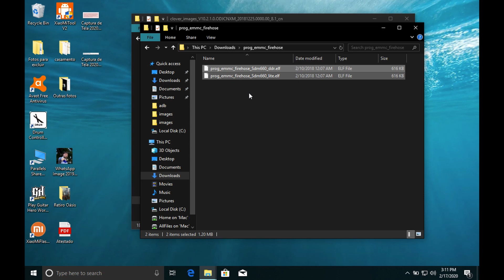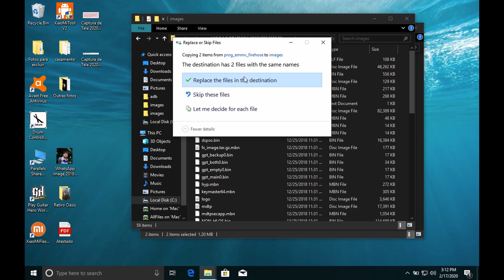CONSEGUI RESSUCITAR UM XIAOMI VIA EDL SEM CONTA AUTORIZADA!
Fala Galera, hoje vou mostrar para vocês como fazer para contornar a necessidade de uma conta autorizada para flashear a ROM via modo EDL no MiFlash!

NÃO GARANTO QUE VÁ FUNCIONAR COM TODOS OS APARELHOS!
Eu testei apenas no Mi Pad 4 e no Redmi Note 6 PRO.

Testem nos seus aparelhos e digam aqui em baixo se conseguiram ou não e qual aparelho utilizaram.